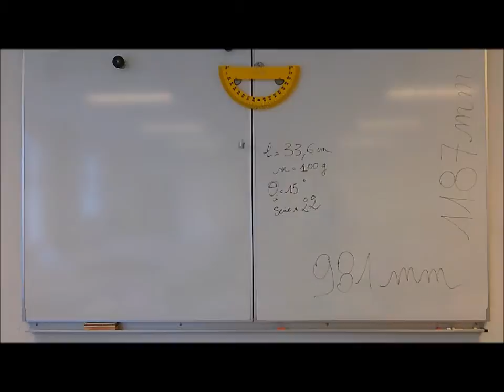série22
activité pendule épisode 22